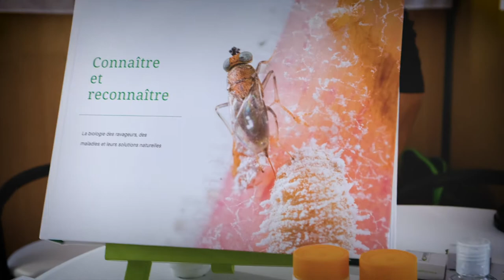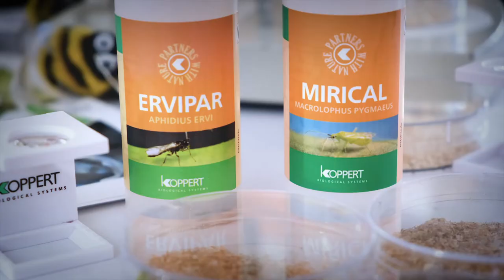Interviews : Frédéric FAVROT de KOPPERT FRANCE au Salon de l'Aquaponie 2020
Salon de l'aquaponie 2020 - INTERVIEW :
Frédéric FAVROT de KOPPERT FRANCE au Salon de l'Aquaponie 2020